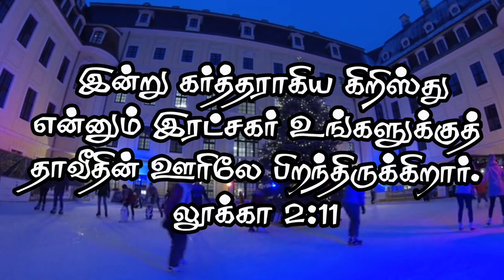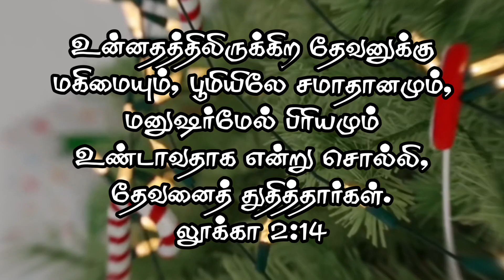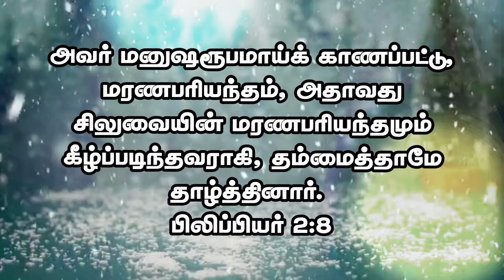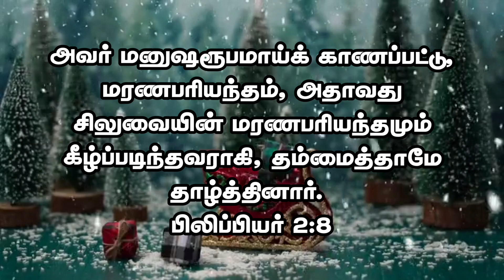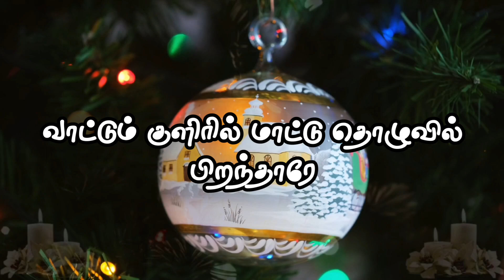Santhosamaaga Kondaada|New Tamil Christmas|lyrics video|Song&Music composed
Santhosamaaga Kondaada|New Tamil Christmas Song 2024 |Lyrical Video

Original Music Credit:
Our Sincere Thanks To Seelan's Musical

Lyrics:
சந்தோஷமாக கொண்டாட வாங்க
நம் இயேசு இரட்சகர் பிறந்தார் - 2
பாரினை மீட்க பாலகனாக
மலர்ந்திட்ட இயேசுவை பாடிட வாங்க
விண் தூதரோடு ஒன்றாக கூடி
உன்னத தேவனை உயர்த்திட வாங்க

வாட்டும் குளிரில் மாட்டு தொழுவில் பிறந்தாரே
உனையும் எனையும் மீட்க மேன்மை துறந்தாரே - 2
                                      (1)
இருளில் வாழும்  ஜனங்கள் எல்லாம்
வெளிச்சத்தை கண்டிட
இருளை நீக்கும் ஒளியாக வந்தவர் - 2
வாக்குத்தத்தங்கள்  நிறைவேற்றி முடித்திட
வார்த்தையானவர் வந்திங்கு பிறந்தார் - 2
                                       (2)
உன்னதத்தின் தேவனுக்கு
மகிமைதனை செலுத்தியே
பாடல் பாடி ஆட்டிடையர் மகிழ்ந்தனர் - 2
உலகை ஆள்கிற ஒப்பற்ற ராஜன்
தம்மை தாழ்த்தி வந்திங்கு பிறந்தார் - 2